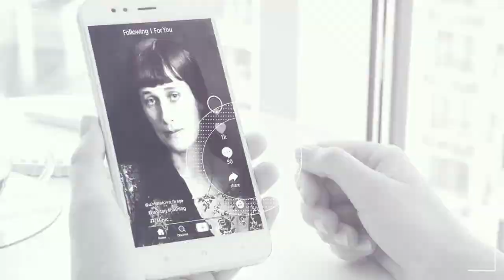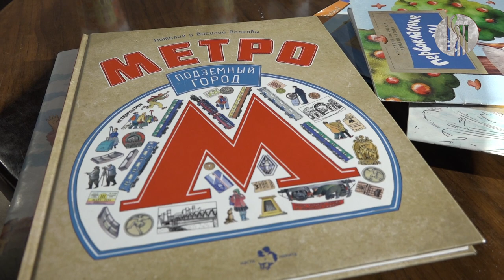Литературная дуэль. Детская литература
Если не быть завсегдатаем книжных ярмарок и фестивалей, то может показаться, что лучше Чуковского, Маршака и Носова для детей больше никто не пишет. Так ли это на самом деле? Разберутся дуэлянты очередного выпуска — главный редактор детского издательства «Настя и Никита» Алина Дальская и детский писатель, педагог, переводчик Наталия Волкова.